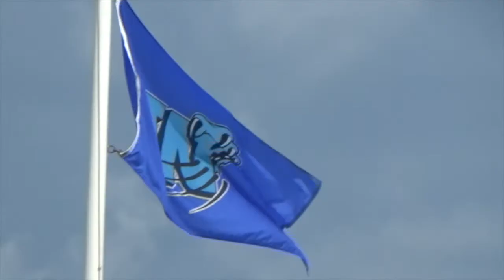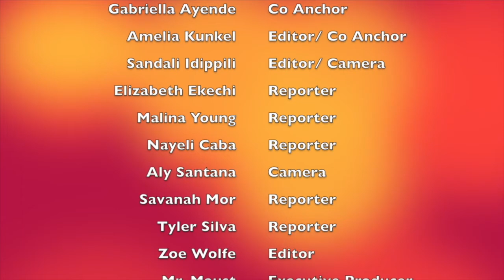12 13 19 TEWMS Morning News Show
This is the Thomas E. Weightman Morning News Show from Wesley Chapel, FL. We do our shows on Mondays, Wednesdays, and Fridays during the school year.